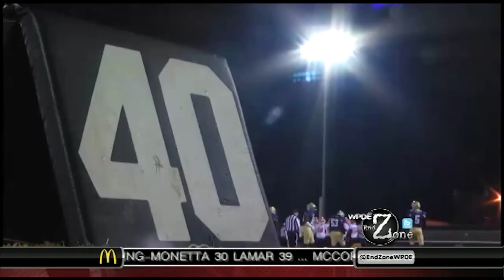Week 12 Timmonsville 6 Lake View 40